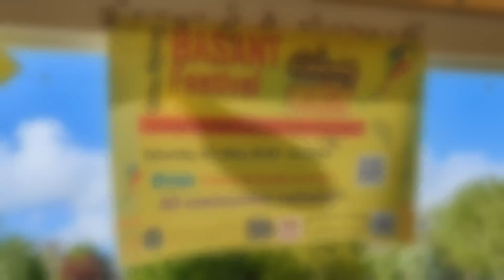Basant Festival | Kite Flying Featival 2023 in County Cork, Ireland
A small basant/kite flying festival in the town of Carrigaline in County Cork in Ireland

Do not use ANY parts of our videos without prior permission!

 Inderpreet Singh ( Owner ) Music Producer